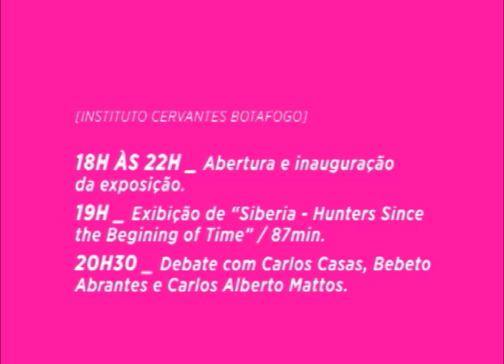CARLOS CASAS END